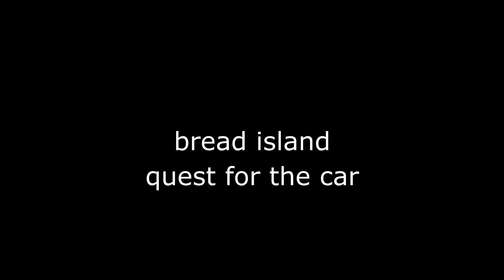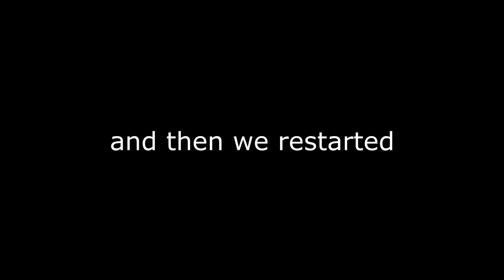bread island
i think theres a yeast infection going around